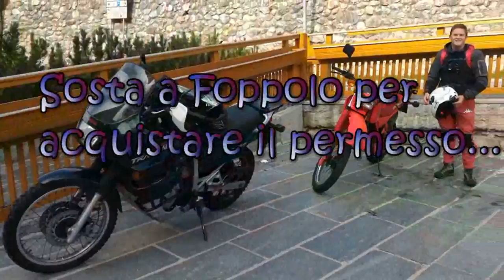Passo Dordona - Honda XL125R PD & Transalp XL 600V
ecco il mio primo video in moto che si svolge da Bresso (MI) fino al Passo Dordona, che collega la Val Brembana alla Valtellina, per poi tornare a Milano. Il percorso è di circa 300 km.